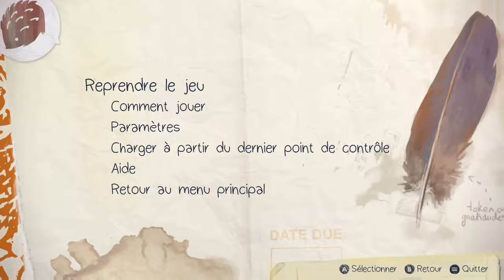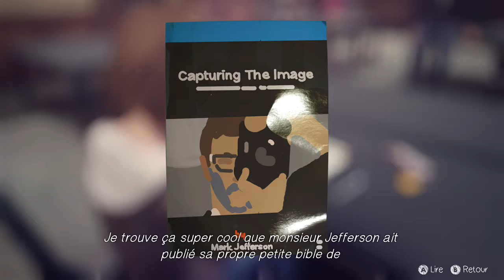Life is Strange gameplay # 26